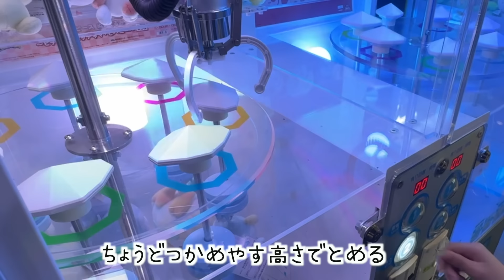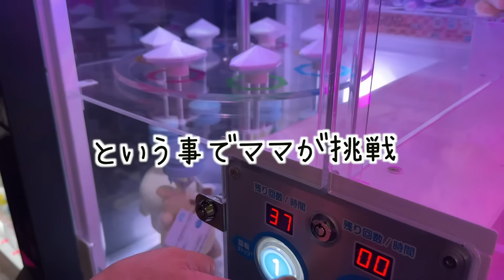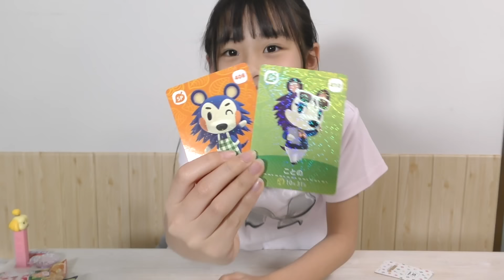小５女子に3000円渡したら今なら何を買う？開封したらすごい事が起きちゃいました✨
テンションがやばすぎましたw
ぜひ最後まで見てくれたらその理由がわかります☺️

【YouTubeお問合せ窓口について】

前回まで直接ご連絡を頂いていた方もこちらでも対応させて頂いておりますので
お仕事依頼はこちらまで✨↓

※生物・冷蔵冷凍などの受け取りは出来ません😢
〒105-0004 東京都港区新橋4丁目1番1号 新虎通りCORE 10F OCD
ハピバニchannel宛